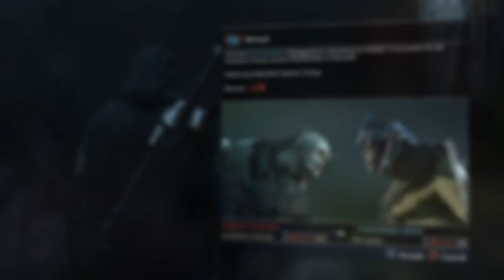Shadow of Mordor: Noruk Broken-Shield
Welcome to this new series of Shadow of Mordor called "rise to power". In it, we take a weak captain, and raise him to warchief. This episode was with Noruk Broken-shield.

I apologize for no commentary. I'm working on getting a new mic, but for now my episode just won't have any commentary.

Also be sure to check out
for cool gaming things.